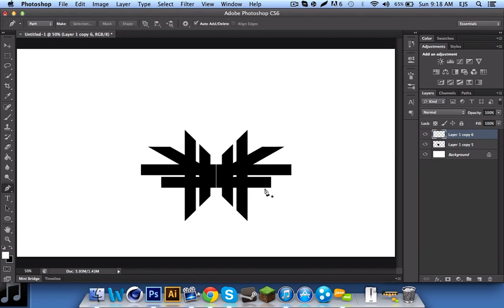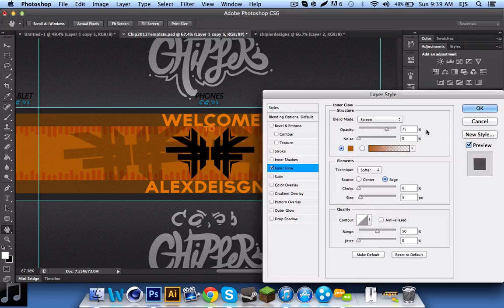AlexDesigns l By: Rapture Chip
CLICK ME

Final Image

Chip's Channel!

Also Check Out His!

Song

KYLE - pickle